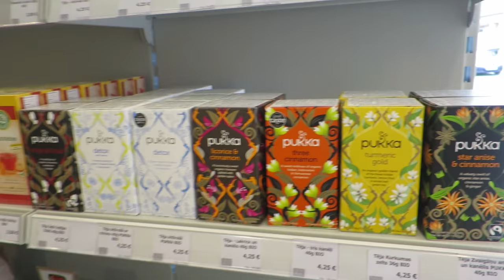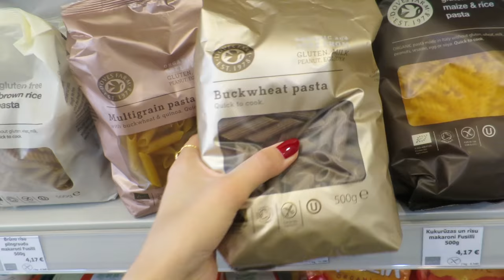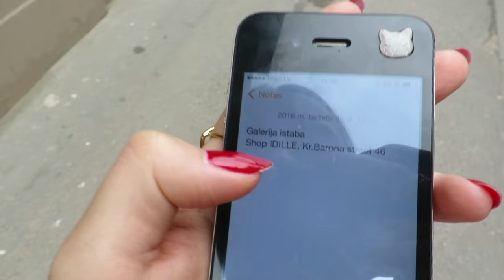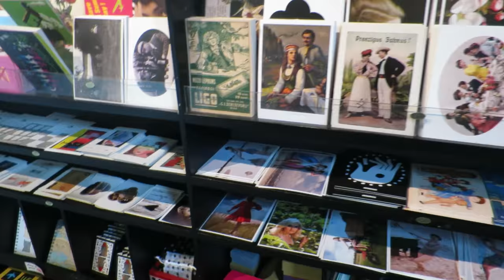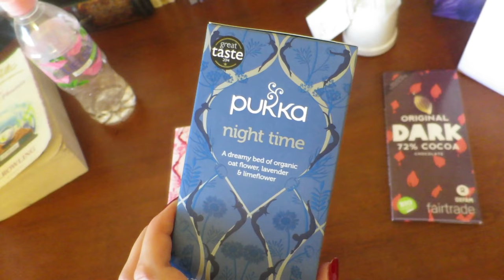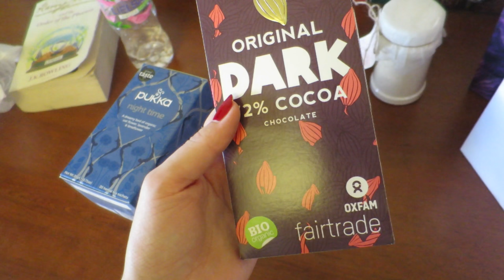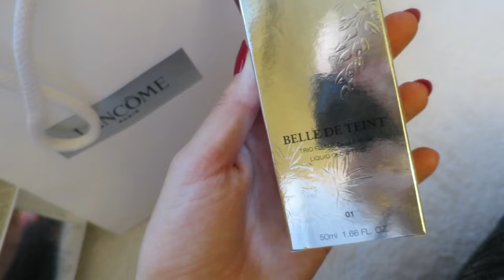Vlog, Riga day 2: Ice Cream. New Piercing. Beauty Novelties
Outro:
Tracy Chapman- Fast Car (Boyce Avenue feat Kina Grannis)

Ieva Maslauskaite
S.Daukanto 13-3
Klaipeda
92235
Lithuania

Where else to find me:
Klaipeda